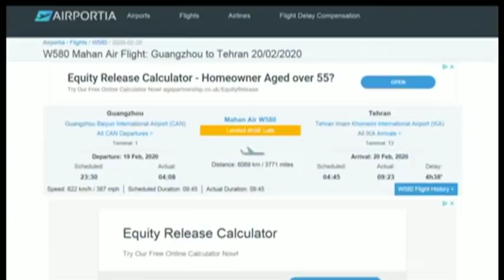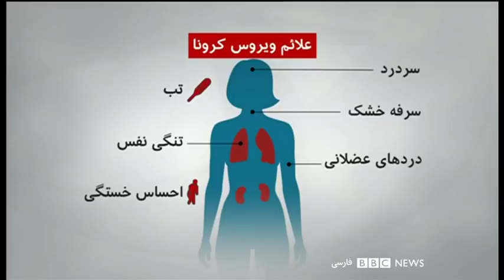اخبار صبح جمعه ۲ اسفند در چشم‌انداز بامدادی رادیو بی‌بی‌سی